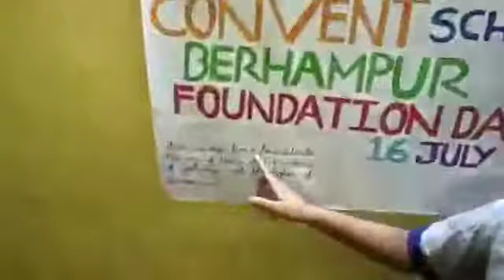A short speech on Foundation Day